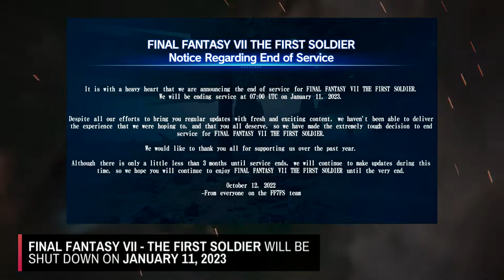Final Fantasy VII: The First Soldier is shutting down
Square Enix has recently announced that their battle royale game, Final Fantasy VII-The First Soldier will be shut down on January 11, 2023.

The game was first announced by Square Enix on February 26, 2021. Since then, the developers held a closed beta test and invited pre-registrations, and finally the game was released for mobile devices in November 2021. The developers of the game have released updates for four consecutive seasons since the game’s release